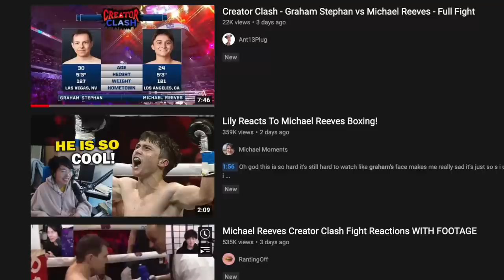I Lost. My Response To Boxing Michael Reeves | Creator Clash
I boxed Michael Reeves at Creator Clash - Here's what happened, and his response. Enjoy! Add me on Instagram: GPStephan

My ENTIRE Camera and Recording Equipment: